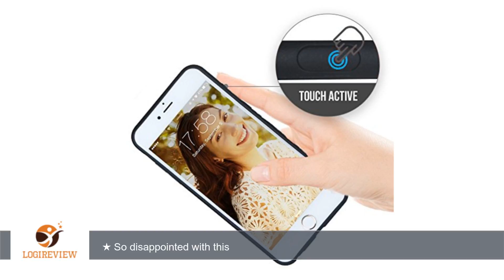iPhone 6/6s Case Credit Card Holder w/ RFID Blocking Technology Protection, TPU Q Wallet Back Cover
Review about   iPhone 6/6s Case Credit Card Holder w/ RFID Blocking Technology Protection, TPU Q Wallet Back Cover with Cards Slot & PU Leather & Free Bonuses! Love It or Your Money Back! Protect with Armour Shell